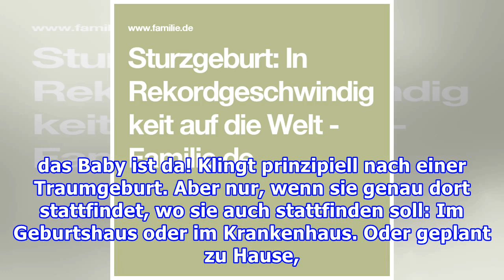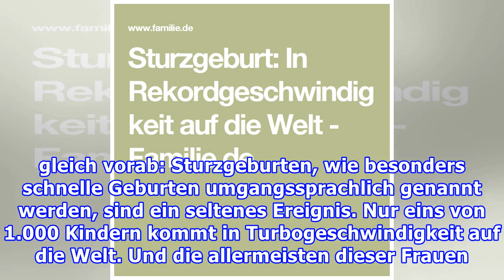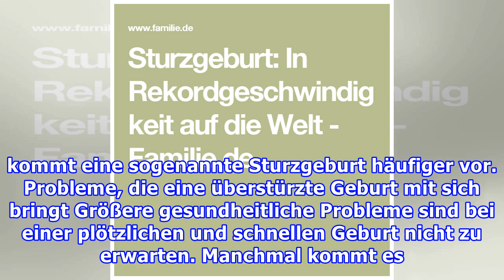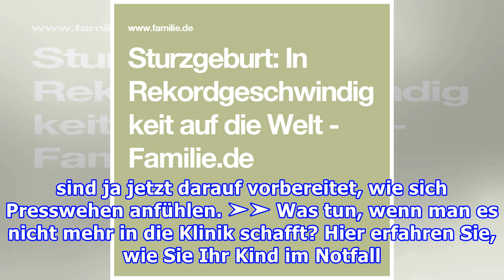Sturzgeburt: In Rekordgeschwindigkeit auf die Welt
Wer Geburtsberichte von Müttern hört, die von stundenlangen Wehen und nicht enden wollendem Pressen berichten, wünscht sich, dass die eigene Geburt schnell vorbei ist. Ruckzuck, zwei Mal pressen – und das Baby ist da! Klingt prinzipiell nach einer Traumgeburt. Aber nur, wenn sie genau dort stattfind...